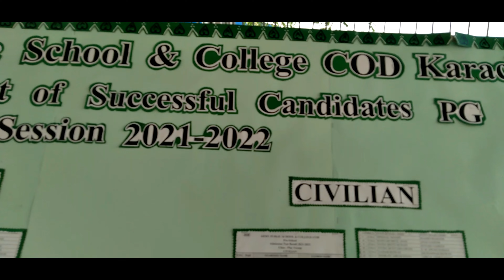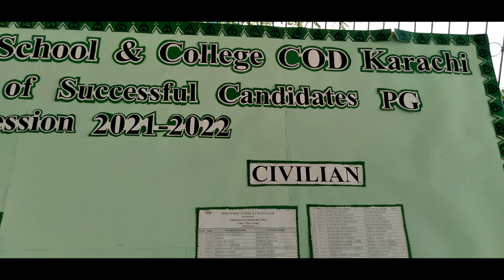It's Time to Open Up About biggest achievment of my life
All of the video clips and pictures belongs to us. Thus we have not allowed anyone to use it. Dont use our pictures, videos and thumbnails without our permission